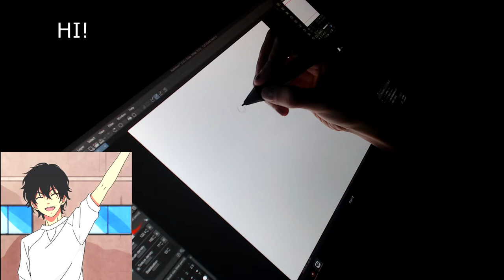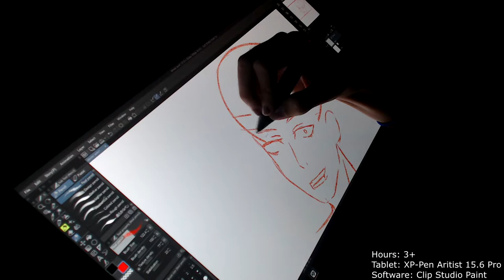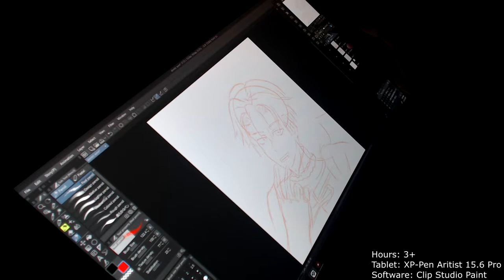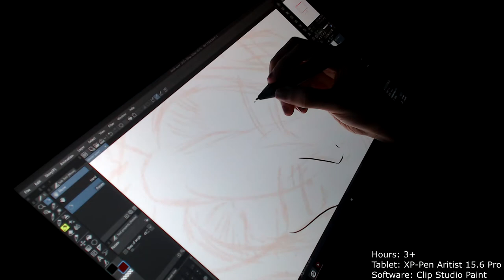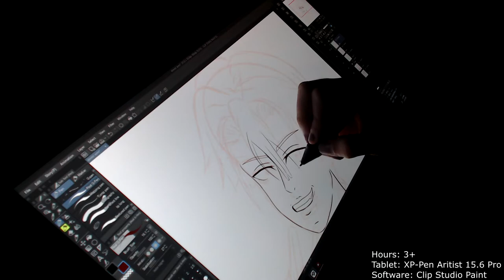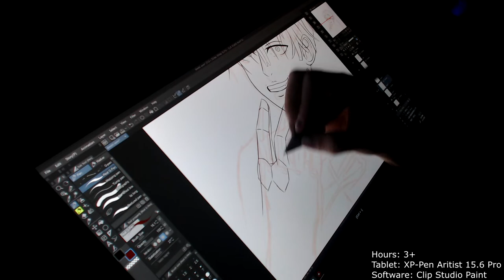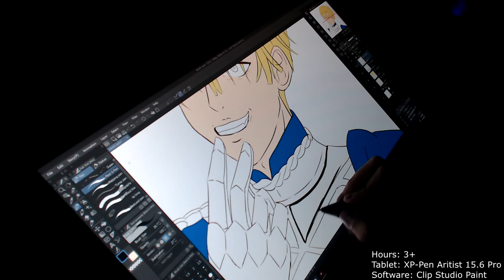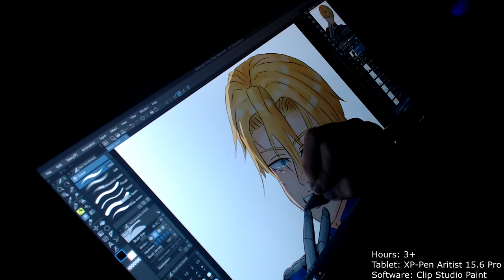Drawing Tablet ASMR | Drawing Dimitri | FE3H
Heyoooo! Here I'm gonna draw Dimitri! :D I really haven't draw this characters in such a while since my first YouTube videos. Not to mention my Diluc drawing video has grown...then again Genshin is popular but that is crazy! Welcome! Hope you guys enjoy me getting better and improving my art! ^^ I never expected this channel to grow! AHHHH!!!
Thank you guys! :D

I also have a short story I want to draw as well. The comic I'm fixing is a longer story so I'll keep the both in balance.

Tablet Using: XP-Pen Artist Pro 15.6